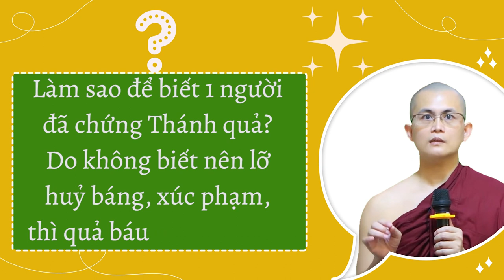Làm sao để biết một người đã chứng Thánh quả? | Sư Thanh Minh | Chùa Phúc Minh